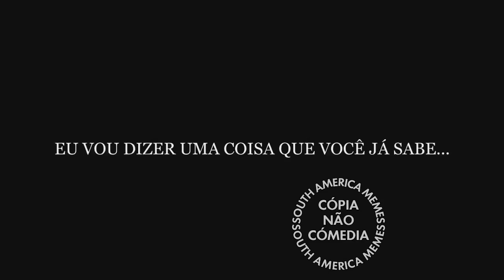Motivacional Rocky Balboa : Bambam e Dragonball Z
Steam : NightmareAlex
Dragon BallZ pertence a Akira toriyama, fuji tv e Toei Animation